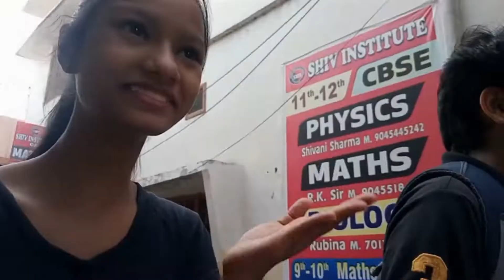pal bhar ki kahani.....💖♥️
hey guys so I know vlog bohot late hai par it's not my fault coz mere boards exams hai so uske liye meko studies krni hai but after boards exams m pakka vlog dalugi regular nhi but itna late nhi hoge😊...